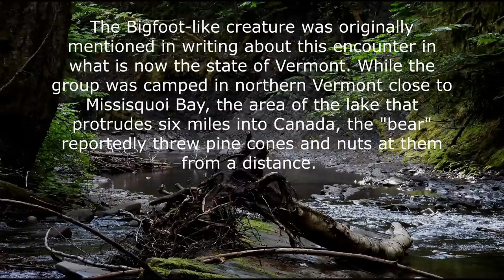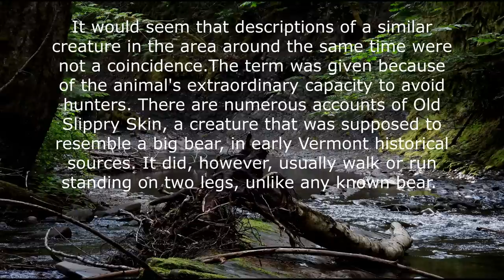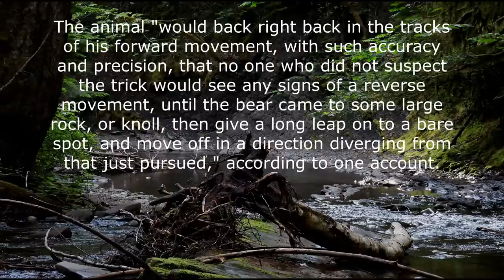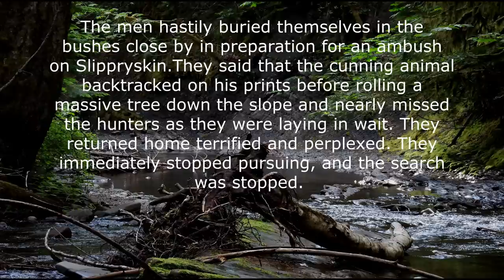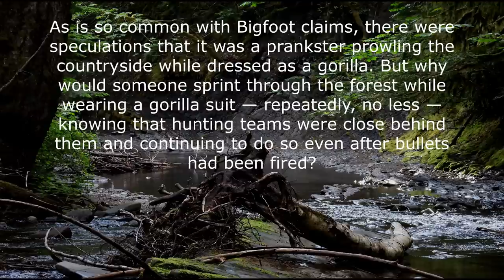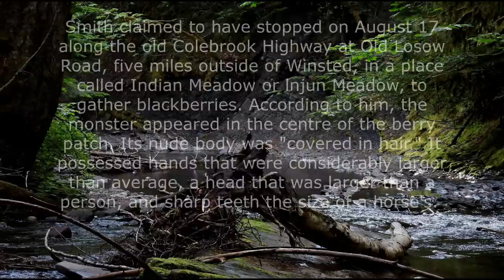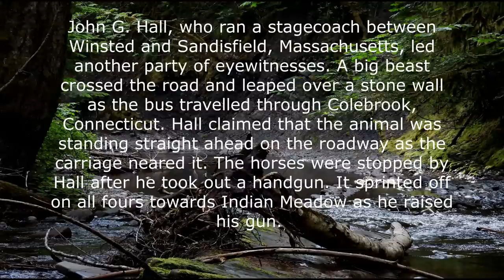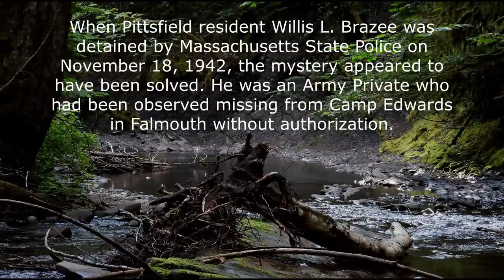BIGFOOT - THE MONSTER OF NEW ENGLAND, TRUE HISTORICAL ACCOUNTS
"the monster appeared in the center of the berry patch. Its nude body was "covered in hair." It possessed hands that were considerably larger than average, a head that was larger than a person, and sharp teeth the size of a horse. He claimed that when the thing showed there, his bulldog Ned started to howl and "sought sanctuary under a wagon behind a mound of blankets with its tail between its legs."